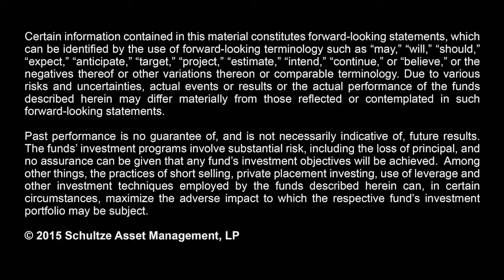Schultze Asset Management - About Us and Our Process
"Schultze Asset Management, LLC was founded by George J. Schultze in 1998 to exploit opportunities in distressed securities by investing long and/or short in the securities of companies undergoing restructurings or reorganizations. Our focus is special situation investing in financially troubled and distressed credits."

In this video, founder and managing partner of Schultze Asset Management, George Schultze talks about the firm, and gives a general outline of our process.

Full Transcript:

"It's not easy to invest, and I think today, high networths and institutional investors around the world have a very difficult job navigating the uncertain markets.

Schultze Asset management is an alternative investment firm that's focused on event driven and distressed securities investing. Our mission is to provide uncorrelated returns and help investors around the world. Family offices, institutions, achieve their long-term goals. When companies become distressed, they go through restructurings and so investing distressed securities is the practice of trying to find inefficiently priced securities and companies that are restructuring and going through significant change. We have four different funds that we manage for on-shore and off-shore clients, and we have both liquid and illiquid strategies. We have the ability to set up separately managed accounts tailored for individual investor's preferences.

Before starting my firm, I worked at a small fund of funds, and then also got some experience at a larger distressed security shop. At the time, I started managing some money for my brothers and my father, as well. By the time we got to 1998, and my investors were clamoring for more, I opened up Schultze Asset Management.

We have a phenomenal team. We've got wonderfully trained analysts and portfolio people in house. We've really set up a world-class infrastructure here. After having been in business for 17 years and investing over three and a half billion dollars in assets. We will go where the distressed situation is finding itself currently. I start my day at about six thirty, reviewing all the new activity that we're seeing in the markets on a day-to-day basis.

Having run the firm now for 17 years, we've been through a number of cycles. It's really amazing how much the markets have changed with each successive distress cycle. What we've tried to do with Schultze Asset Management is design an investment strategy that stands the test of time, and can make it through any market cycle."